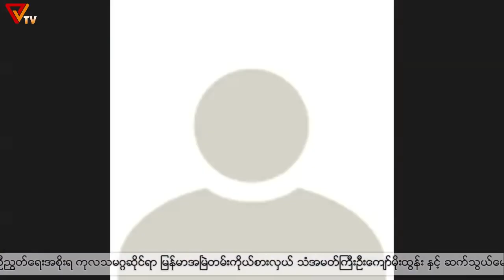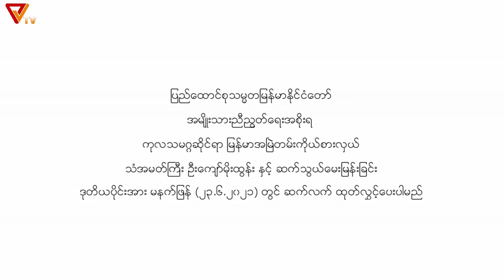PVTV - ကုလသမဂ္ဂဆိုင်ရာ မြန်မာအမြဲတမ်းကိုယ်စားလှယ် သံအမတ်ကြီး ဦးကျော်မိုးထွန်း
ပြည်ထောင်စုသမ္မတမြန်မာနိုင်ငံတော် အမျိုးသားညီညွတ်ရေးအစိုးရ ကုလသမဂ္ဂဆိုင်ရာ မြန်မာအမြဲတမ်းကိုယ်စားလှယ် သံအမတ်ကြီး ဦးကျော်မိုးထွန်းနှင့် အင်တာဗျူး အပိုင်း(၁) ကို တင်ဆက်ပေးလိုက်ပါတယ်။